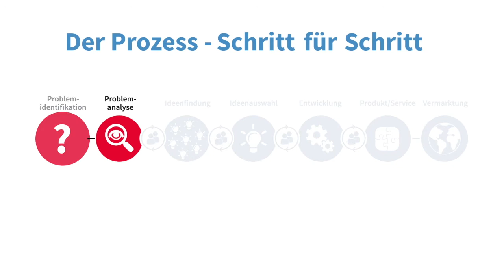Impact Innovation Erklärvideo